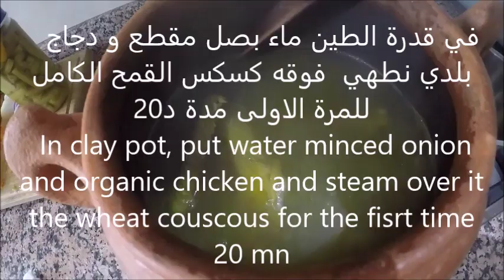كسكس القمح الكامل بالخرشوف المخلل من بيت الخزين Wheat couscous fermented cardoons homestead pantry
دون الاحتياج الى التسوق اتقاسم معكم تحضير هدا الطبق من خيرات بيت الخزين الصغير
الدي يضم   الحمد لله مختلف المواد الغدائية الطبيعية و البلدية كالبصل الثوم القرع الاحمر الكسكس المخللات الصلصات الاعشاب لحوم وغيرها
كل منزل يمكن ان يحتوي على بيت الخزين صغير و لو في الثلاجة او في البلكونة فقط نحتاج الى تغيير طريقة تفكيرنا و خاصة تنظيم طريقة تموين بيت الخزين التي تصبح سنوية وموسمية
و ليست يومية او شهرية كما عهدنا في السابق
لاشيء مستحيل المحاولة اول خطوة في التغيير و النجاح بادن الله
معا للتغيير معا لنحيي ثقافة بيت الخزين في كل منزل
معا لنعش طبيعيا

Moroccan Garam Masala المساخن توابل الفصل البارد